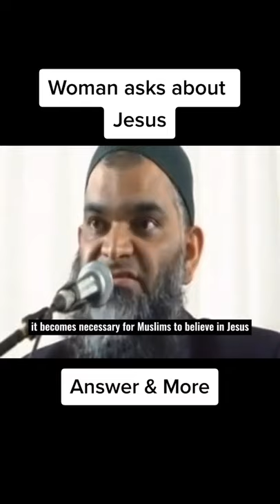Dr Shabir Ally about Jesus in Quran